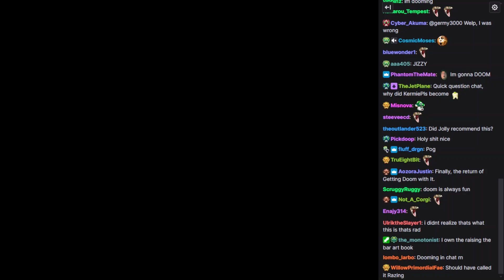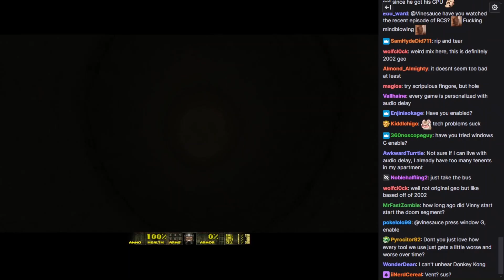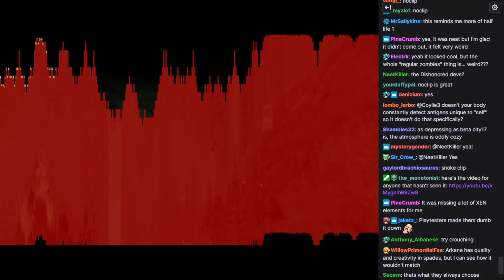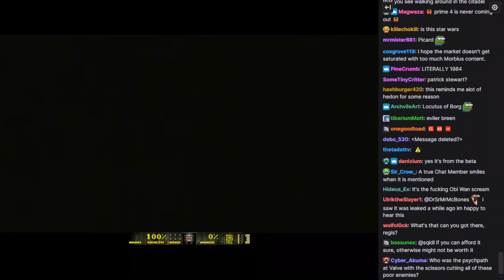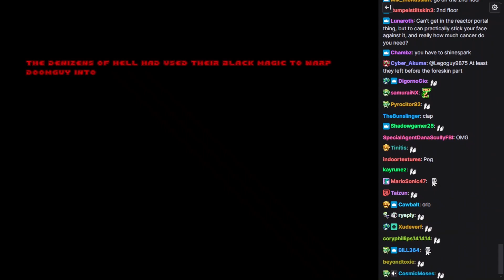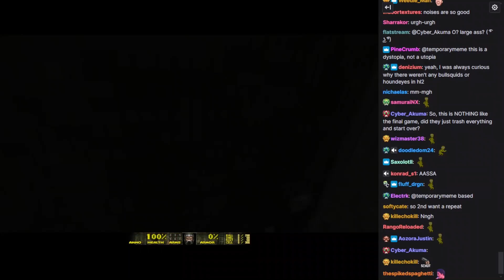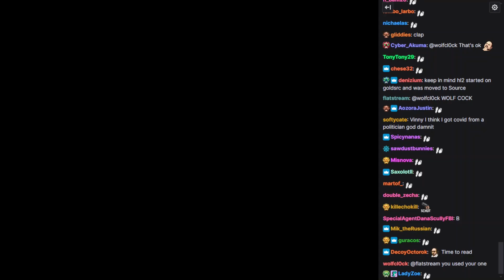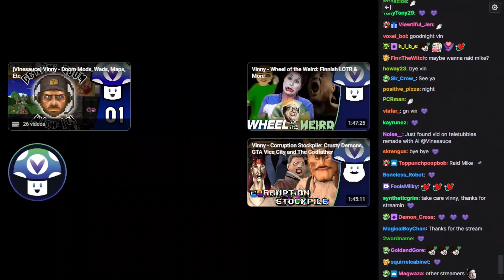[Vinesauce] Vinny - Dooming The Bar: City 17 [WITH CHAT]